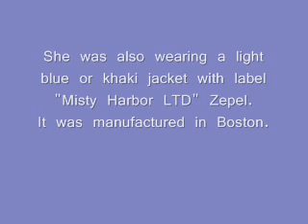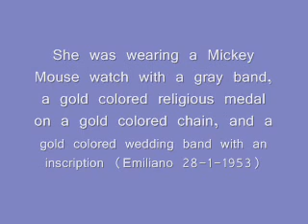1974 Wisconsin - Unidentified White/Hispanic/Native American Female ** photo of deceased **